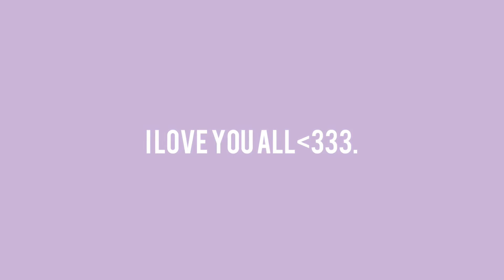What I eat in a day: as a 13 year old | justRyah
HEYYYY! Welcome back or to my channel.

I apologize for not posting, and how short this video is.